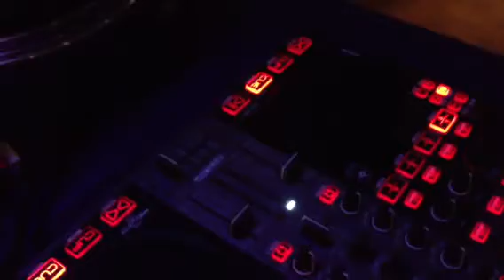Cebu Underground Society :: Bill on the wheel of steel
Soft launch of Cebu Underground Society at The Joker's Arms